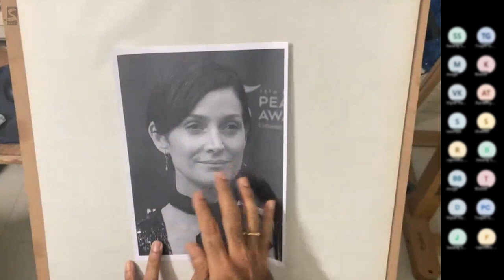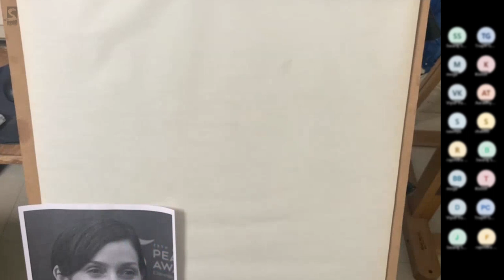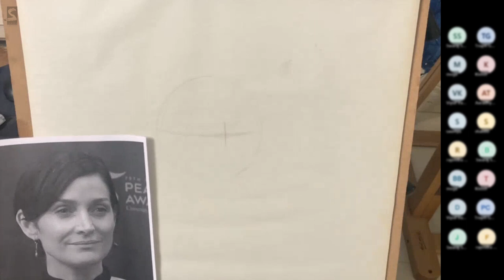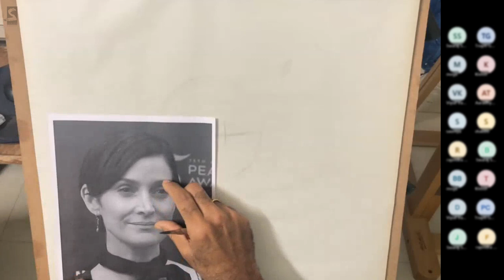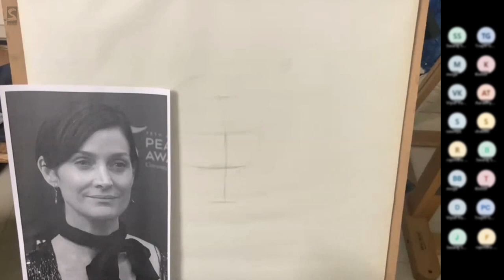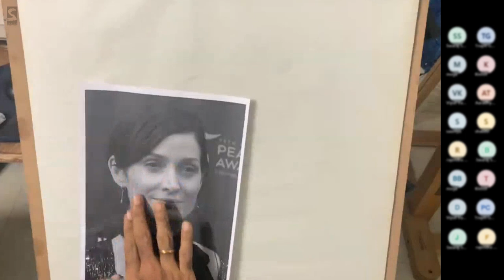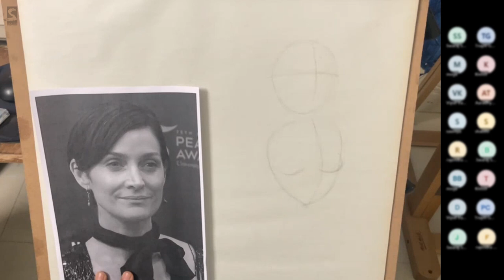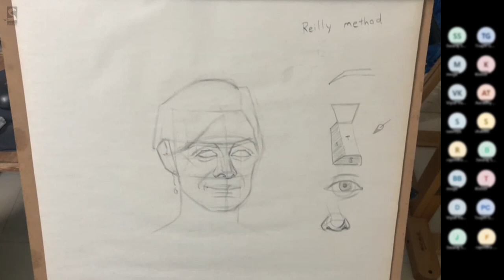Free Live Online Session - #1 How to Draw Head using Loomis method - female head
Hi all & Welcome back,

Last week I conducted an free online session. This is the recorded video of the online session.

I demonstrated the loomis method for head drawing . For this exercise, I used 3/4view of female head
I shall be completing this drawing in 4 stages as mentioned below.
1. Wireframe or Structure which is the base or core foundation for establishing the base
2. Intermediate planes and shapes for the 3 dimensional look and Outlining - Drawing the outer shape, placement of features & shadow shapes
3. Characterization - seeing the picture as whole and giving depth by adding contouring lines.
4. Adding details feature - correct place of eyes, nose, lips and mouth.
This is a detailed video explaining each stage with multiple steps.
5. High level concepts of blocking methods

Materials used -
Smooth newsprint paper
General's charcoal pencil